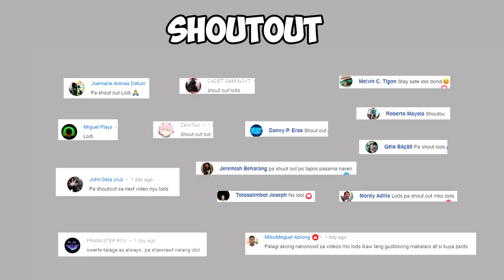ROS WHITE DRAGON SKIN GAMEPLAY #240 ROS PH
Alam nyo naman na merong new ros update august 19 2020 at iyon ay nagbibigay satin ng new train map sa ghillie island na siya na ngayong bagong normal.  Maganda naman gamiting ang bagong white dragon wingbuddy skin at napakaangas tingnan. Also the new armed monk ros skin ay di gaanong mabigat ang rendering at medyo okay naman siya. Ito ay isa sa aming gameplay noong nagdrop kami sa bitter lake at sa area na yun parte nag abotan ang maraming players.

Makukuha natin sa Supreme supply ang mga bagay na to.
- White dragon wingbuddy skin
- Bow armed Monk skin
- Armed monk skin set
- Lobby - The arrival
- Love scooter
- Challenger car skin

Binago din ng update nato ang ROS ghillie map dahil naging permanente na ang train at sa kasamaang palad, ito ay nagiging dahilan na lalo pang nag lag ang game. Panay FPS drop pag nadaanan mo ang mga daan at hindi maganda ang pagkagawa ng mga ito at sa opinion ko lang ay lalong nakakasama sa mapa. Hindi narin maayos ayos ang ros auto close bug, gumawa pa sila ng bagong update kahit kalalabas lang nga mga huling update na ros lego man skin o mas kilala na ros toy brick skin at yung ros tinman skin set. Meron din ros orca drone skin at mga skins like ros killer rabbit at yung bagong suv skin.